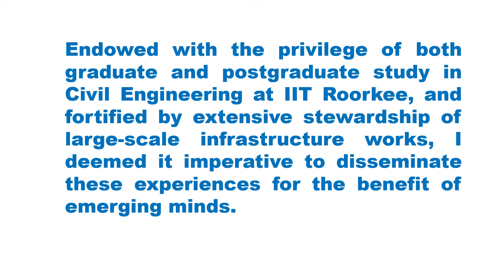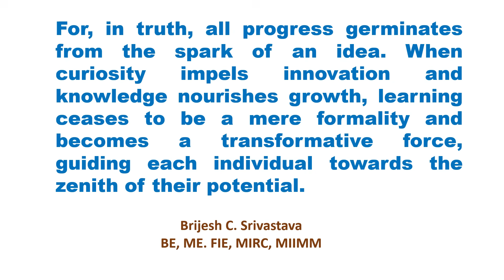Construction Goes Wrong? Here's What Actually Happens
This video introduces an educational channel dedicated to inspiring and guiding students and professionals in Civil Engineering and Management. Conceived as a bridge between academic theory and practical field experience, it seeks to transform learning into a dynamic, real-world pursuit. Drawing upon the author’s IIT Roorkee background and extensive leadership in major infrastructure projects, the channel aspires to ignite curiosity, nurture innovation, and cultivate professional excellence among aspiring engineers and practitioners alike.